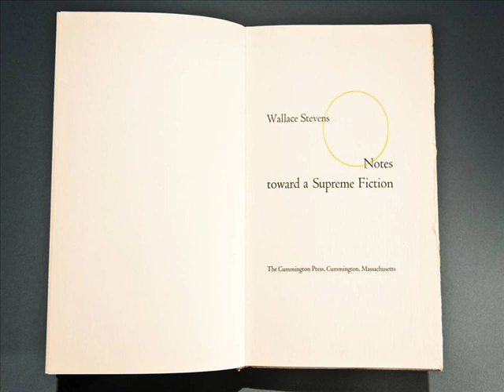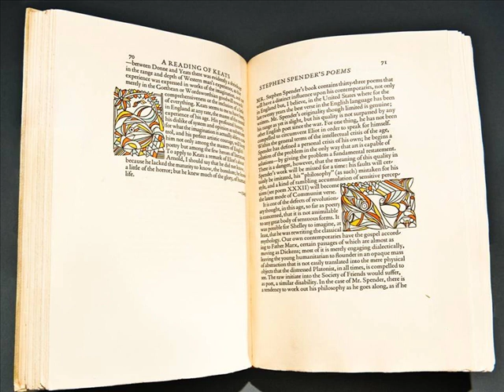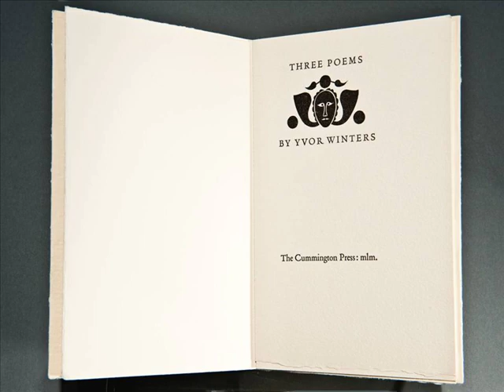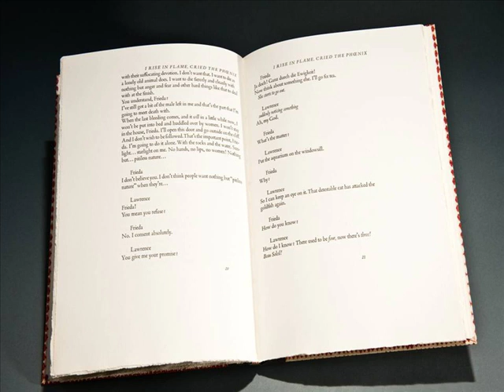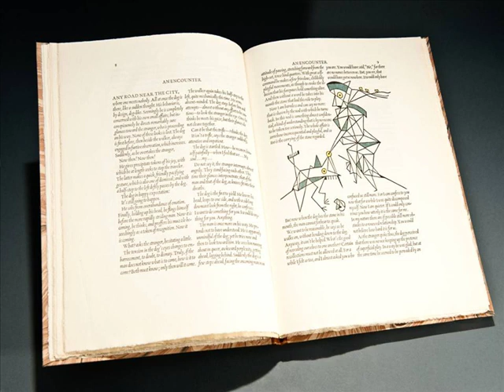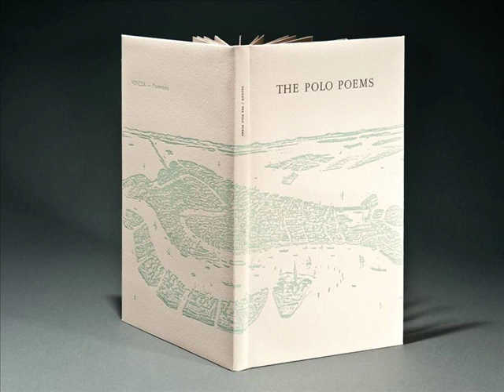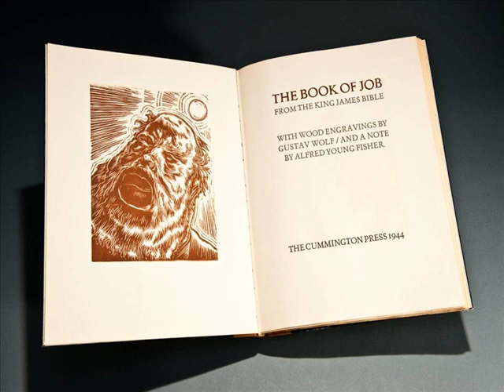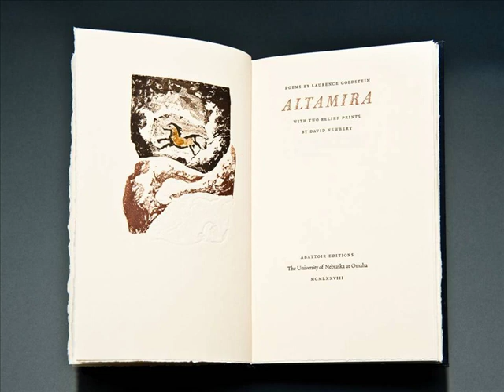Harry Duncan-Abattoir Editions-Cummington Press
This is an overview of the work of fine press printer Harry Duncan who founded the Abattoir Press at the University of Nebraska Omaha in the 1970s.